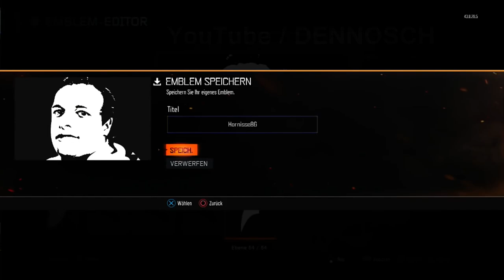Hornisse86 Emblem BO3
Hornisser86 Emblem BO3  | Hornisse 86 | Horni Emblem | ich  hab da mal im CoD | Call of Duty BO3 | Black ops 3 Emblem Editor  Horni Tutorial für euch erstellt;)

►* Aktuelles Game

Ich begrüße Euch ganz herzlich auf meinem Kanal.
►Mein Equipment:
►*VLOG Cam
*Günstiger Vorgänger
►*PS4 Cam
►*Gaming Maus
Ich bedanke mich bei Euch;)